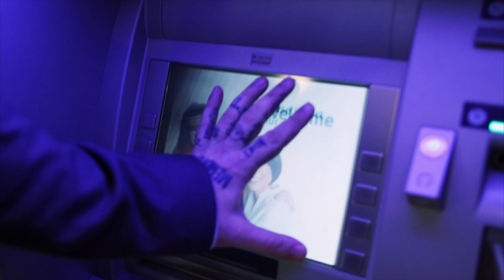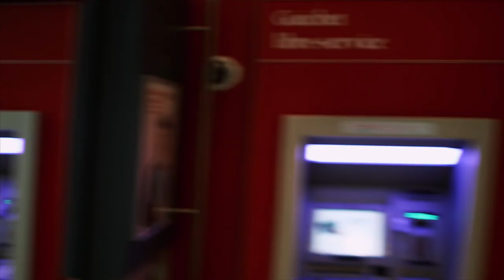MAGICIAN ROBS BANK!! (ATM PRANK)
How many Banks can I rob before they stop me?! hahhaha

This was a really fun Prank / magic trick to do, I hope you enjoyed it!

What I shoot with:

My Main Camera
Main Lens
My Favorite LENS
VLOG CAMERA
The Mic I use

IF YOU WANT TO SEND ME STUFF:

Chris Ramsay
CP 50011 BP. Galeries Des Monts
St-Sauveur, PQ
Canada
J0R 1R0